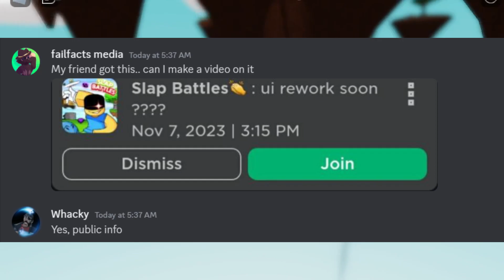SLAP BATTLES HUGE UPDATE LEAKED (fixes) | Slap Battles Roblox!